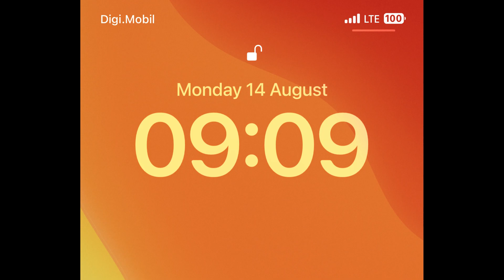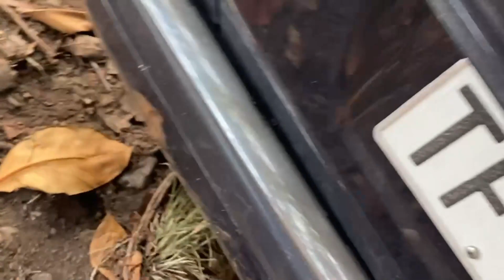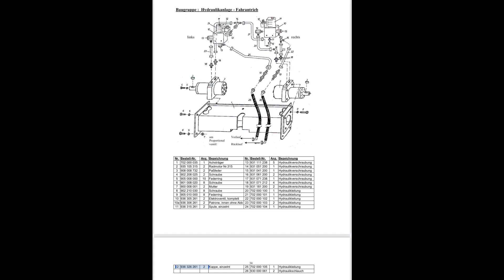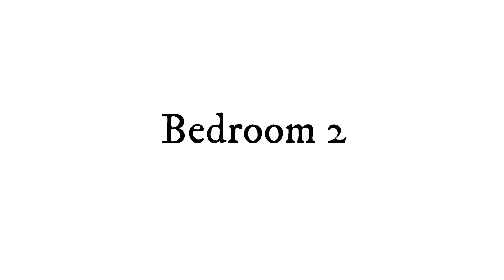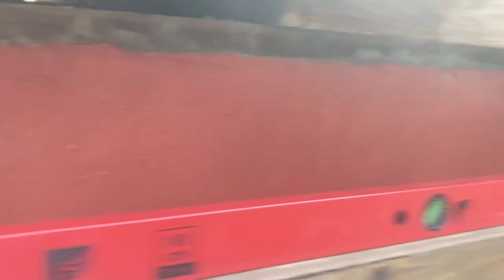BVRC094 Fire in Tenerife. Off grid restoration of Tenerife Farm in Buenavista Eco tourism Masca Teno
Buenavista Tenerife Farm - Off-grid property. The restoration of 150 year old farm house.

Visual report on Tenerife's wildfire 2023
Building our fireplace and testing the chimney
Repairing the Red Tractor again, with a spectacular oil seal blow out.
Getting my Mercedes unstuck from the side of the road
Re-roofing the Bedroom 2 with old joists and beams
Smoke on the water, fire in the sky

Chapters
0:00 Start
0:08 Fireplace Build
2:33 Red Tractor Repair
11:13 Bedroom 2 Build
18:21 Dry Stone Wall
18:34 Tenerife on Fire